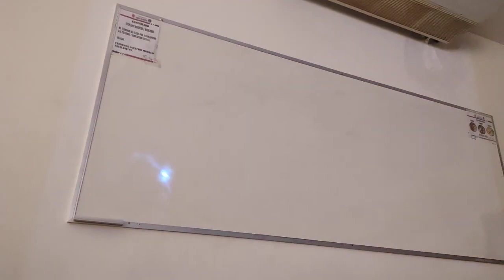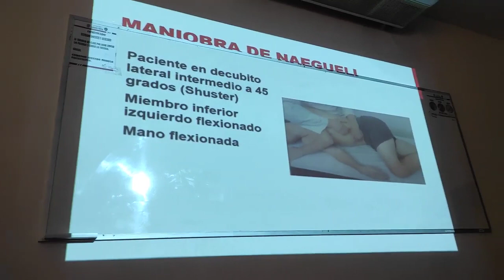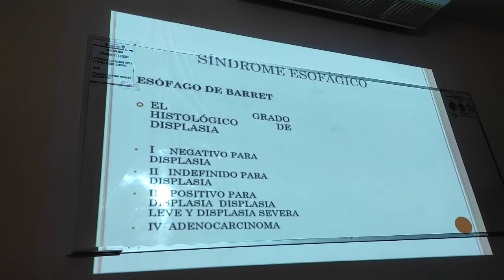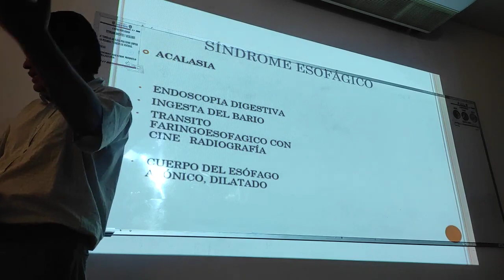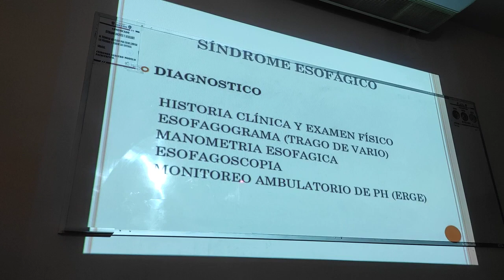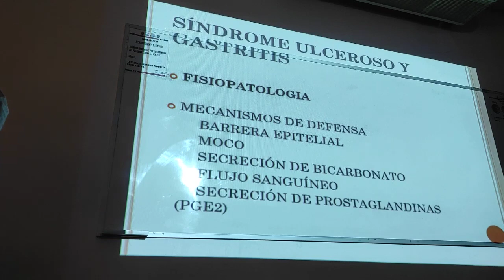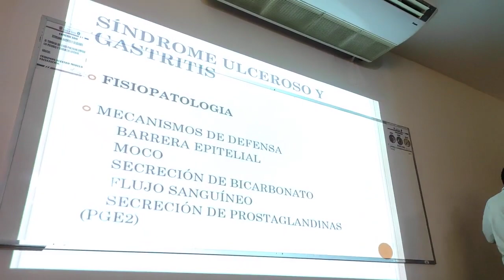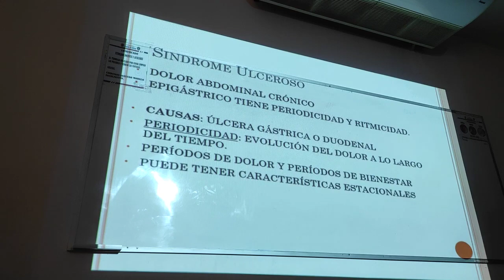CLASE 35 - SEMIO "A"